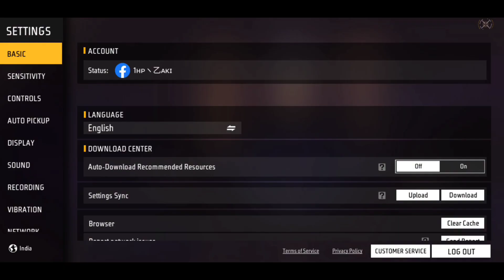FREE FIRE NEW ZOMBIE MODE TIPS AND TRICKS 🤫 | FREEE FIRE ZOMBIE MODE 50 LAKH DAMAGE KAISE KARE ?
FREE FIRE ZOMBIE MODE NEW TRICK 50 LAKH DAMAGE | Zombie mode Gameplay 🧟 Region Top Kaise Kare 🤫

50 LAKH D
Zombie mode damage trick. zombie hunt free fire damage. zombie mode highest damage. zombie mode me damage kaise kare. survival rush mode. Free fire zombie mode. free fire zombie mode trick. free fire zombie. free fire zombie hunt mode. zombie mode free fire. zombie hunt double evil mode. how to complete faster. complete kaise Kare. kaise eliminate kare. how to kill mr v and the butcher in free fire zombie mode. how to play zombie mode. zombie mode Mai zada damage kaise de. how to give more damage.

20 lakh damage kaise mare

Free fire zombie mode. free fire zombie mode tricks. free fire zombie. free fire zombie hunt mode. zombie mode free fire. zombie hunt double evil mode. Mr v and the butcher. how to complete faster. complete kaise Kare. kaise eliminate kare. how to kill mr v and the butcher in free fire zombie mode. how to play zombie mode.

free fire
zombie hunt leaderboard
zombie hunt mode me leaderboard m kaise jaye
zombie mode in free fire,zombie hunt,new zombie hunt double evil mode gameplay freefire
free fire zombie hunt mode

free fire me head damage red kaise kare
ZOMBIE HUNT: DOUBLE EVIL
ZOMBIE HUNT
DOUBLE EVIL
ZOMBIE HUNT FREE FIRE
FREE FIRE ZOMBIE HUNT
FREE FIRE
GAMEPLAY

Freefire Zombie hunt Double evil mode
Freefire Zombie hunt Double evil mode gameplay,
Freefire Zombie hunt Double evil mode tips
Freefire Zombie hunt Double evil mode tricks
Freefire Zombie hunt Double evil mode tips and tricks
Tips to Zombie hunt Double evil mode in freefire
Tricks to Zombie hunt Double evil mode in freefire
Tips and tricks to Zombie hunt Double evil mode in freefire
Zombie hunt Double evil best record
Zombie hunt Double evil best record in freefire
Freefire Zombie hunt Double evil best record
Zombie hunt Double evil mode best record
free fire mein zombie hunt double evil mode rewards kaise milega

how to get zombie hunt
how to get zombie hunt double evil mode free rewards in free fire max
how to claim zombie hunt double evil mode free rewards in free fire
zombie hunt double evil mode kaise khele ff me
free fire me zombie hunt double evil mode kaise khele
new zombie hunt double evil mode in free fire
how to play zombie hunter mode in free fire
free fire me zombie hunt double evil mode kaise khela

new event free fire m
how to collect vice token in free fire

free fire new event,free fire new zombie mode,zombie hunt free fire
zombie hunt in free fire
zombie hunter
free fire zombie mode
zombie hunt mode in free fire